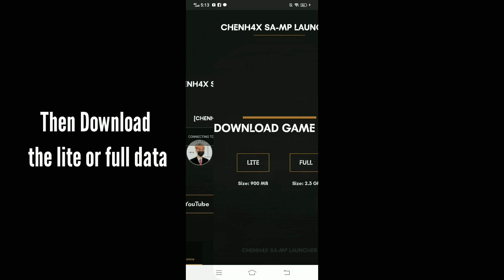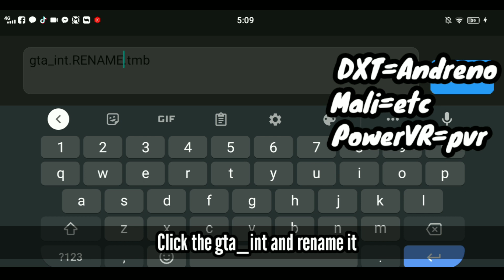gta samp Definitive Edition modpack Android is here!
Password: kalbo

•CRDTS: Rizky Aldiansyah